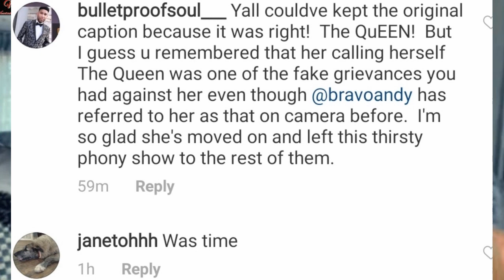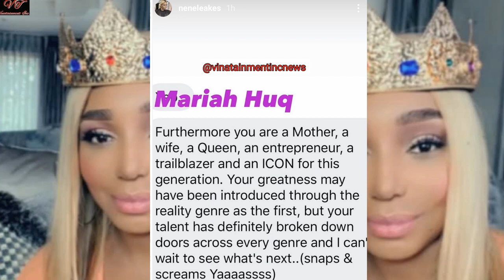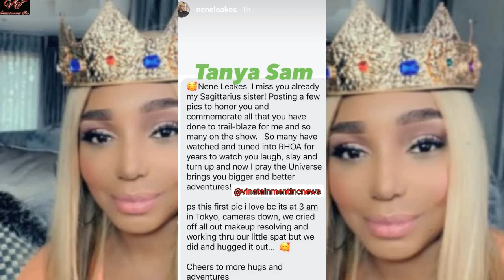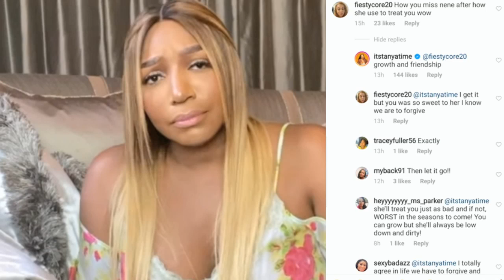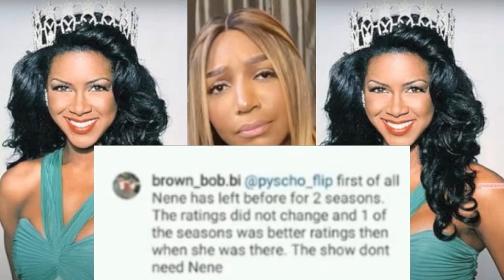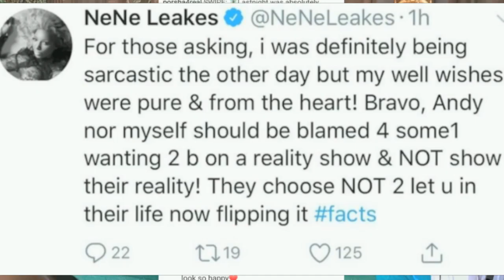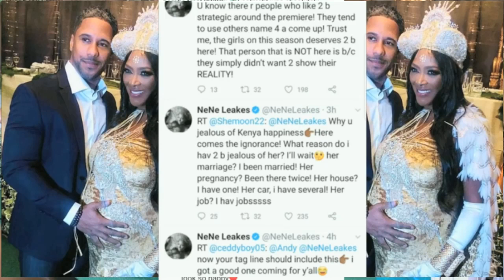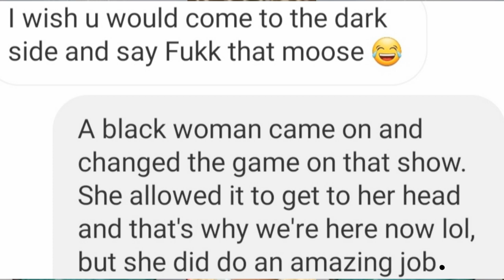Pt2 Hot Topic 'QueenYa Moore' & "Bravolebrities" Reacts To Nene Leakes Departure...